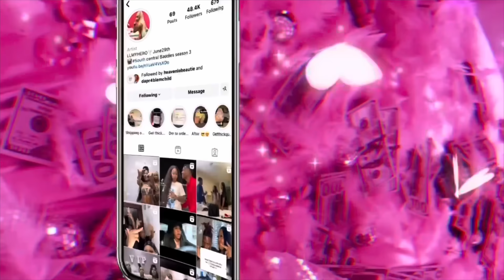Telling @RealBabyKia & Day1_willie their music trash😭